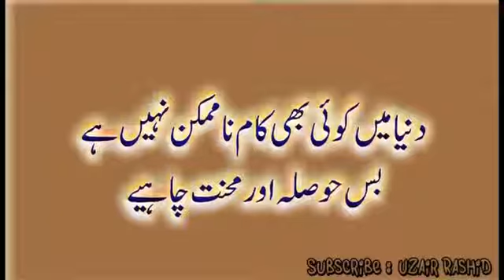The reality of human